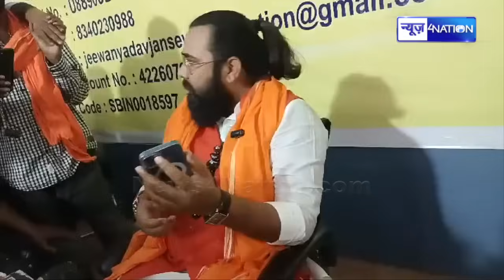Siwan में हलचल तेज, निर्दलीय प्रत्याशी Jivan Yadav को मिली जान से मारने की धमकी |BiharNews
Siwan में हलचल तेज, निर्दलीय प्रत्याशी Jivan Yadav को मिली जान से मारने की धमकी |BiharNews | News4Nation